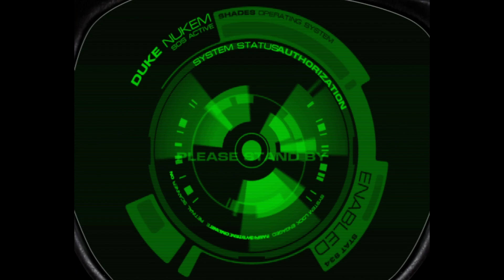Duke Nukem Forever - 2001 Prototype [Part 4] E3 Trailer Cutscenes, Test Maps and Multiplayer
Footage of the leaked 2001 prototype of Duke Nukem Forever with the E3 2001 trailer scenes, test maps, multiplayer arenas and menus.